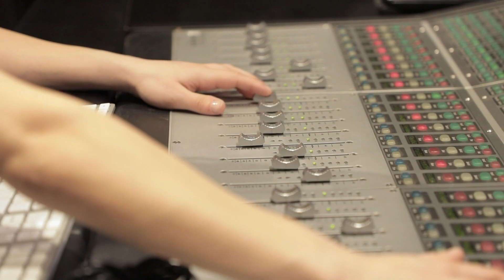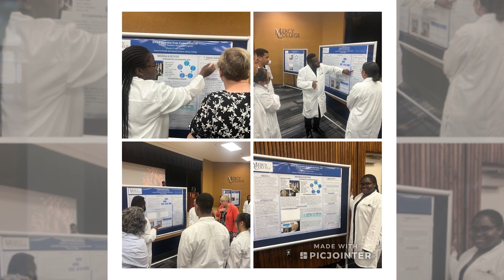Envisioning our future: President Susan Parish on Mercy University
Newly inaugurated resident Susan Parish shares her vision and priorities for Mercy University.

About Mercy University
Mercy University is an independent, coeducational institution serving more than 9,000 students each year across campuses in Westchester, the Bronx, Manhattan, as well as online. It is a federally designated minority-serving institution and the largest private Hispanic Serving Institution in the state of New York. Mercy offers more than 100 undergraduate and graduate degree programs and certificate programs within six schools: Business, Education, Health and Natural Sciences, Liberal Arts, Nursing and Social and Behavioral Sciences. The institution also provides non-credit courses and certificates for adult learners looking to acquire new skills through CERTiFi by Mercy University. Mercy was founded in 1950 by the Sisters of Mercy whose mission of transformative education remains strong.